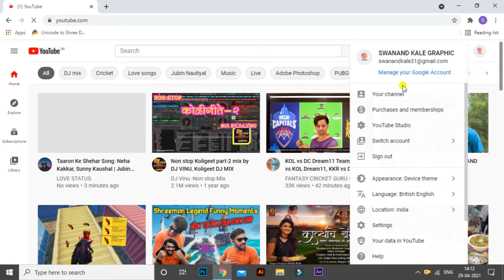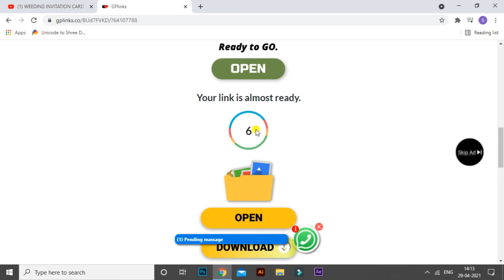HOW TO DOWNLOAD FROM GP LINK FULL PROCESS IN PC 2021